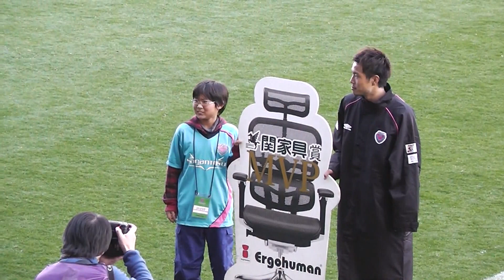水沼宏太MVP表彰＆ヒーローインタビュー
横浜FMからのレンタル移籍中のMF水沼宏太選手が、自身のJ1初ゴールを決め、
これが決勝ゴールとなり、サガン鳥栖にJ1初勝利をもたらした。
もちろんMPVは水沼選手！

サガン鳥栖 1-0 横浜Fマリノス
2012年3月24日（土）17：03頃、
ベストアメニティスタジアムのメインスタンド2階席より撮影。